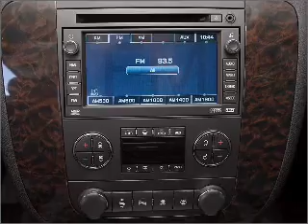2007 GMC Yukon XL - Phoenix AZ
Year: 2007
Make: GMC
Model: Yukon XL
Trim: 1500 Denali
Engine: 6.2 liter 8 cylinder 16 valve
Transmission: 6-Speed Automatic
Color: White
Mileage: 47373
Address:
2223 W Camelback Rd